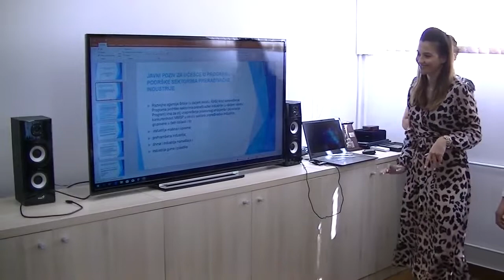RRA Jug - sastanak sa privrednicima u Pirotu 17.09.2019.